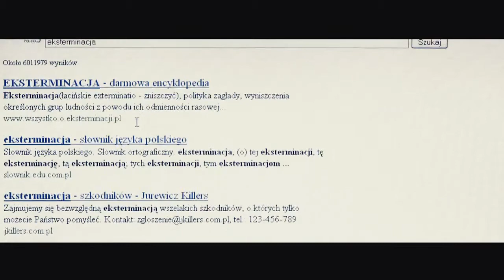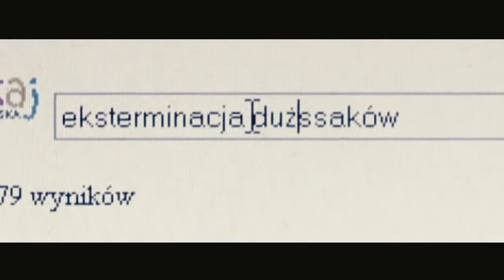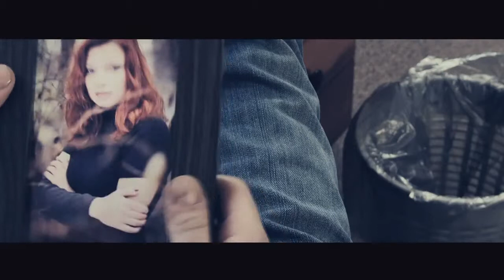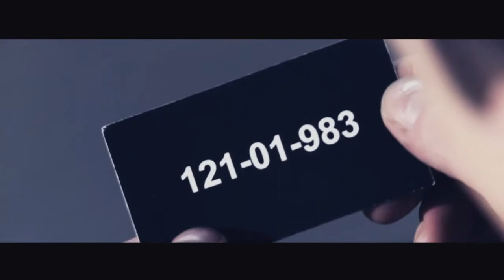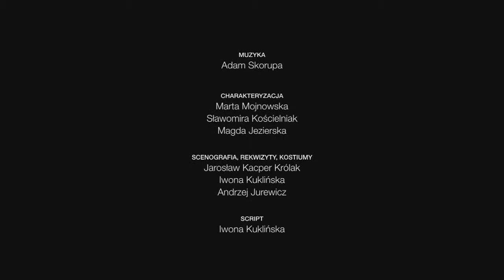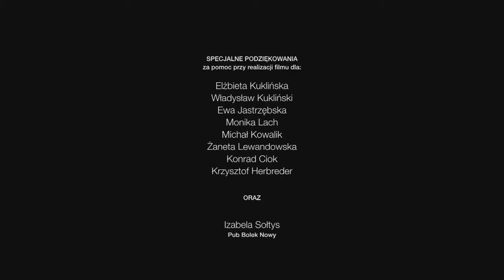Okazja Bargain Příležitost Koopje Сделка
Krótki film o zdradzie i niekonwencjonalnej zemście.
Short movie about a treachery and unusual vengeance.
Krátký film o zradě a o nekonvenční pomstě.
Een korte film over vreemdgaan en ongewone wraak.
Короткая история о предательстве и необычной мести.

Występują:
Jakub Kamieński
Arkadiusz Janiczek
Cezary Kaźmierski
Stanisław Brudny
Michał Piela
Katarzyna Kocemba
Małgorzata Rusak-Dabbs
i inni

Scenariusz: Piotr Rzepka
Reżyseria: Jarosław Kacper Królak
Kierownictwo produkcji: Iwona Kulkińska
Zdjęcia: Andrzej Jurewicz
Dźwięk: Filip Dąbrowski, Yann Ciennik, Tomasz Langda
Montaż: Rafał Kasabuła
Muzyka: Adam Skorupa
Udźwiękowienie: Mariusz Choruży APOLLO RECORDS